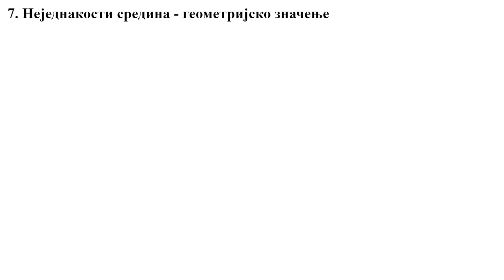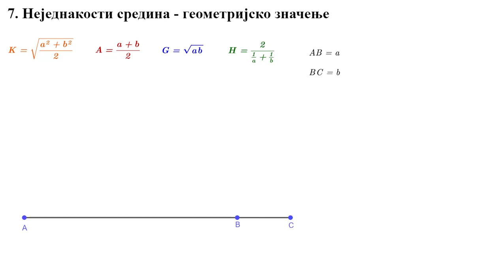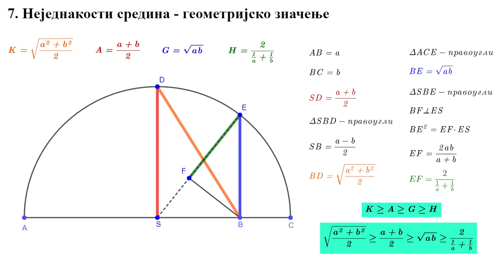7. Nejednakosti sredina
U ovom klipu je prikazana nejednakost izmedju KVADRATNE, ARITMETICKE, GEOMETRIJSKE i HARMONIJSKE sredine dva pozitivna broja, odnosno dve duzi, a i b. Koristeci nejednakost sredina, razni problemi u matematici se mogu vrlo elegantno i vrlo jednostavno resiti.